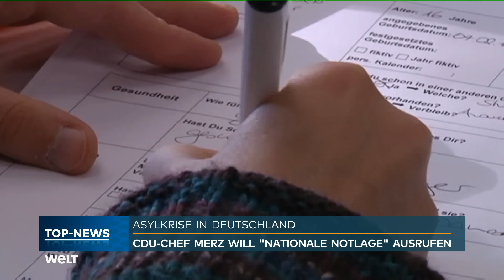SOLINGEN: Merz will nationale Notlage ausrufen! Grüne sträuben sich gegen Migrationspakt mit Union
Bei seinem Gespräch mit Scholz regte Merz die Einsetzung von Beauftragten von Regierung und Union an, um die rechtlichen Möglichkeiten einer Neuausrichtung der Migrationspolitik auszuloten. Für die Unionsfraktion will Merz den Parlamentarischen Geschäftsführer Thorsten Frei (CDU) in die Runde schicken.

Außerdem machte der Fraktionschef konkrete Vorschläge, um am besten bereits in der ersten Bundestags-Sitzungswoche Mitte September Gesetzesänderungen auf den Weg zu bringen. In der betreffenden Woche soll eigentlich ausschließlich über den Haushalt für 2025 diskutiert werden. Nach dem Vorschlag von Merz solle davon ein halber Tag abgezweigt werden, um zu klären, auf welche Änderungen in der Migrationspolitik man sich verständigen könne.

Konkret fordert die Union, abgelehnte Asylbewerber grundsätzlich wieder nach Syrien und Afghanistan abzuschieben. Wer als Flüchtling aus Deutschland in sein Heimatland reist, soll in Deutschland umgehend jeden Aufenthaltsstatus verlieren. Es soll dauerhafte Kontrollen an den EU-Außengrenzen geben und mehr Kompetenzen für die Bundespolizei. Zudem bringt Merz die Erklärung einer «nationale Notlage» ins Spiel, um EU-Recht auszuhebeln und eine Zurückweisung von Migranten zu erreichen, die zuerst in ein anderes EU-Land eingereist sind.